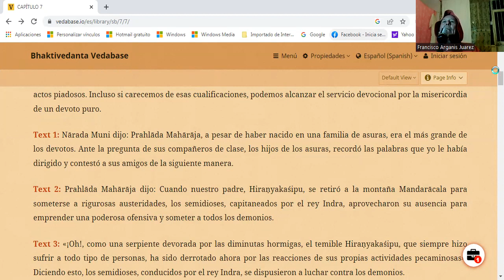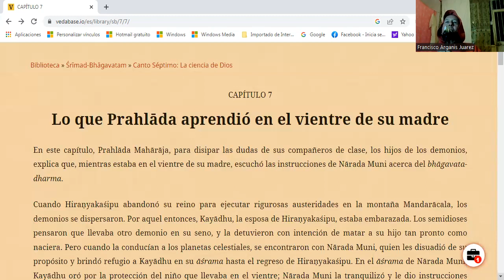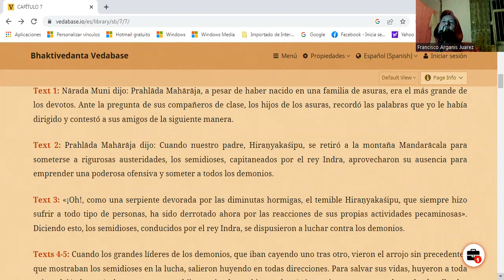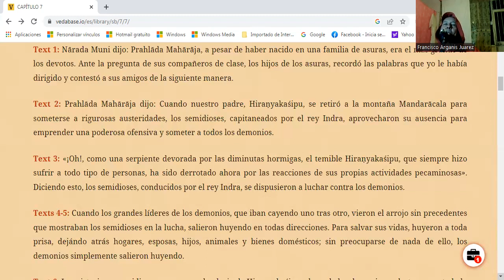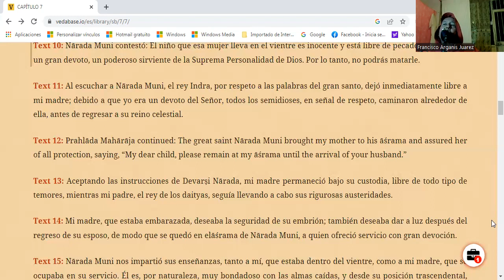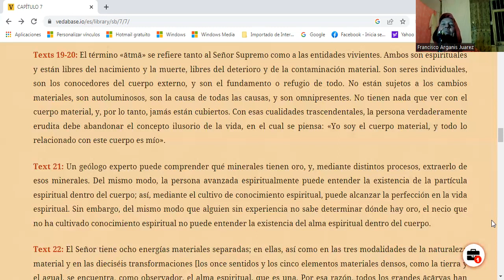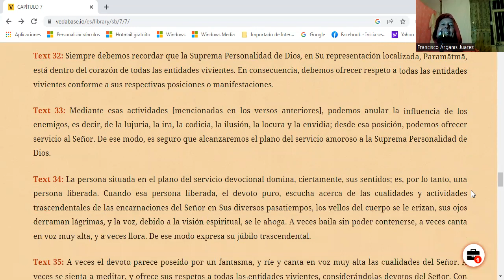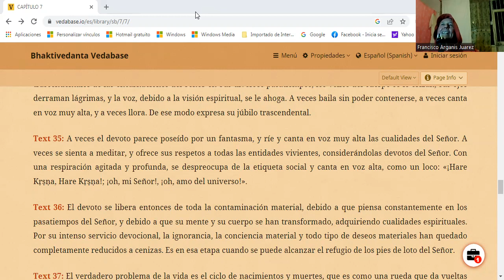Aprendizaje del bebé en el vientre. El príncipe Prahlada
Aquí se nos presenta como los textos de sabiduría de India, nos dicen que el niño como embrión aprende y es inocente. Una historia llena de sabiduría, de las Historias antiguas de la cultura Védica de India. Leida por el Sacerdote Brahmana y científico social Dr. Horacio F. Arganis (Hare Krishna Dasa).